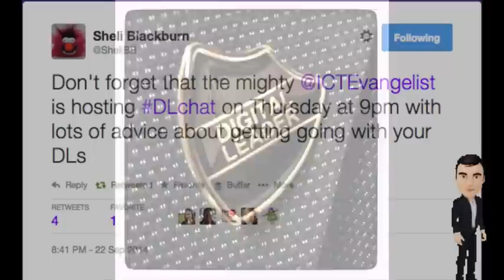Mark Anderson Google Teacher Academy Application 2014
Mark Anderson GTAUK GTA2014 Application video